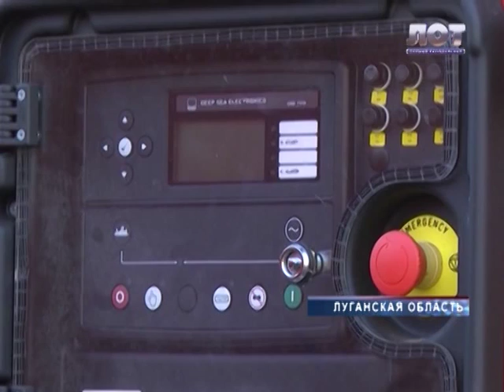4 генератора из Германии